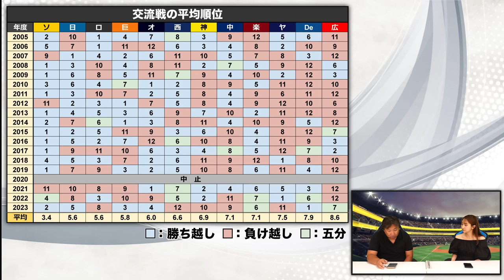【プロ野球交流戦】『このチームは正直ヤバいです…』セ球団はソフトバンクを止める事が出来るのか⁉︎交流戦の注目ポイントを里崎が解説します‼︎